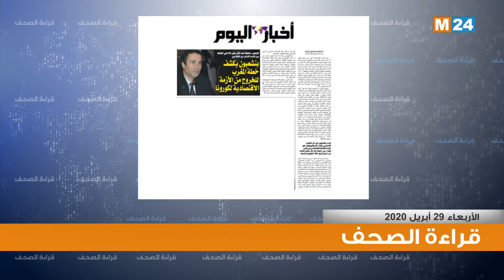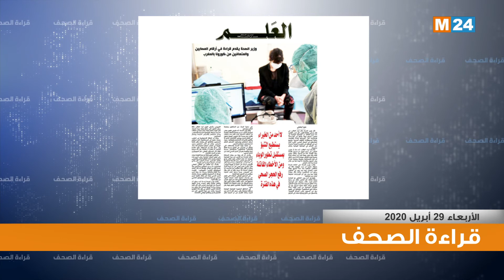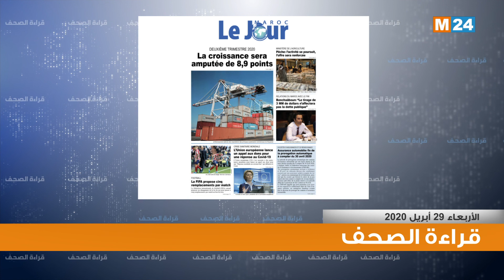أبرز عناوين الصحف اليومية الوطنية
أبرز عناوين الصحف اليومية الوطنية 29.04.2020